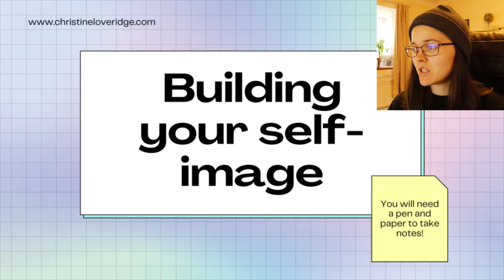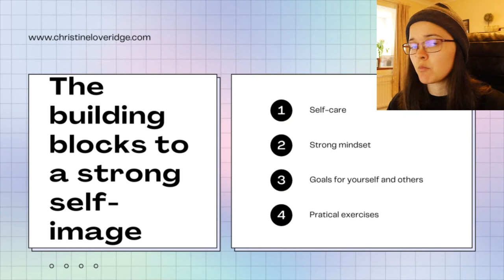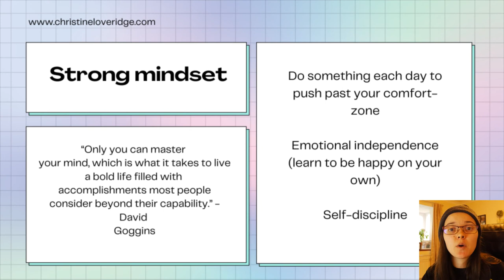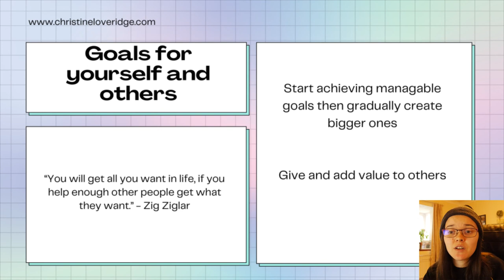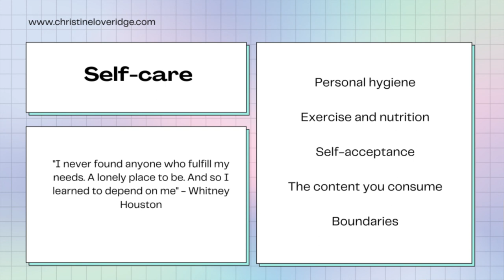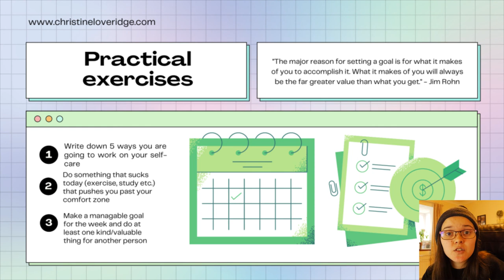BUILDING YOUR SELF-IMAGE (How to improve your self-image)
Building your self-image. How to improve your self-image and how you feel about yourself. How you see yourself is 100x more important than how others see you. In this video, I go through a bunch of ways you can build your self-image.